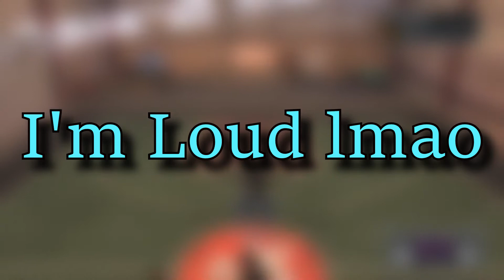NBA 2K17-40$ 1v1 Wager SOMEONE GOT EXPOSED!!!!!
nba 2k17, nba 2k16,  prettybyfredo, chris smoove Badge tutorial, 2k17 mypark best jumpshots green light my career gameplay my park gameplay PS4 Park gameplay Legend 3 Mascot gameplay, and tattoo tutorials  nba 2k17 content  nba 2k17 my park , nba 2k17 my team , and other nba 2k17 game modes. My Career , Mypark , Stage , high rollers Best jump shot NBA 2k17 Vc glitch , Legend 5 Mascot , 99 overall , chris smoove , pro am myplayer